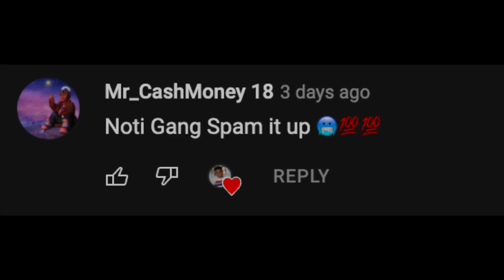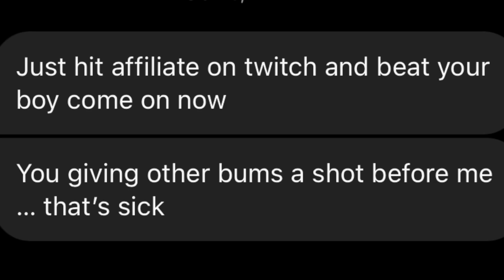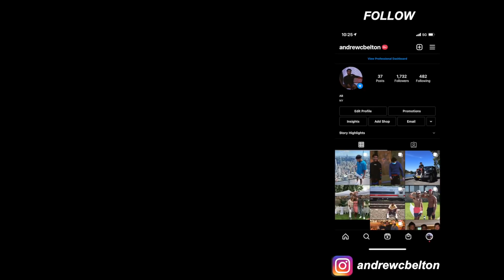THIS TWITCH STREAMER CALLED ME OUT AND I THINK HE'S THE BEST TRASH TALKER I'VE PLAYED YET!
In this video we play a trash talker whos a twitch streamer!! I think he might be the best comp I've faced this year!

Video Description

 On this channel I hope to one day reach a top 100 ranking in online head to head so that I can start bringing you content against some of the best players in the world. I also hope to eventually start making Ultimate team videos where we will be progressing our team, opening packs, and buying players, and pulling elites until we reach the highest overall possible and reach our main goal of winning the super bowl on in the All-Madden First String Division.(With no money spent)
In the past I have made coin glitch videos and videos on the best way to make coins in Madden Ultimate team and I hope to do the same this year with Madden 22.In the future I'm going to make tons of videos that including many different games on the PS5 such as NBA 2K, Madden 22, madden 22 gameplay, madden 22 trailer, madden 22 actual gameplay, MLB the Show, and more. I will also start doing tutorials for Madden, showing you guys the best schemes that i know, both offensively and defensively. My favorite football team is the Indianapolis Colts and some of my favorite players are Andrew Luck(RIP), Cam Newton, Ezekiel Elliott, Tyreek Hill, Antonio Brown just to name a few. Some youtubers that I enjoy watching in the gaming community are flight, flightreacts, oprahside, TDBarrett, oprah sideverson, OSN, Cullenburger, Kaykayes, Kouppa, Toke, Tokenasty, ipodkingcarter ,chrissmoove, QJB, prettyboyfredo, kspade64 ,Kspade kspadetheprospect, pewdiepie  staxmontana, ymdtv, gento subthegamer, stg, shake4ndbake, ryan IKC ,Twobrosgaming, Lostnunbound, mrsomeonegaming ,leparis57, jmellflo, mmg, eric rayweather aiirxjones , chibattamitch , shady00018 ,ernc05 ,callmeshawn ,and ksi.

What I plan on doing: I will definitely be doing in depth tutorials of different money plays, glitch plays, and offensive schemes in Madden. Hopefully soon I can bring you guys some defensive schemes as well because I know quite a few “nano” blitzes, and just a bunch of tips and tricks to help you guys play lockdown defense. I do play Madden 21 Ultimate team but the reason why it isn’t featured a lot on my channel is because I got the game late so I was so far behind everything and I didn’t have the time to catch up. But in Madden 21 expect there to be a lot more videos on Madden Ultimate team and Madden Ultimate team pack openings. In NBA2K20 I hope to bring you guys some my park gameplay, maybe myteam badge glitches and hacks, gameplay, signature skill moves, custom jump shot tutorials, Layup Tutorials, archetype tips and tricks, etc.  Stay tuned for many Madden 22 Ultimate team coin glitch tutorials, how to make Madden 22 ultimate team coins fast, and many more tips for Madden 22. I was late to purchasing NBA 2K21 which is why there are no tips and tricks videos that I know for NBA2K 21 yet but just wait on it.Get your Madden Coins here!